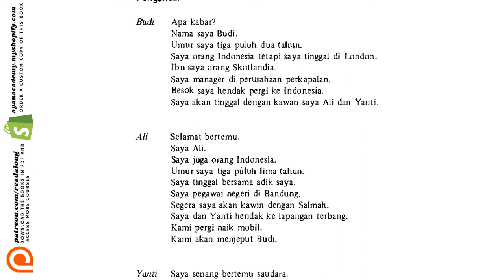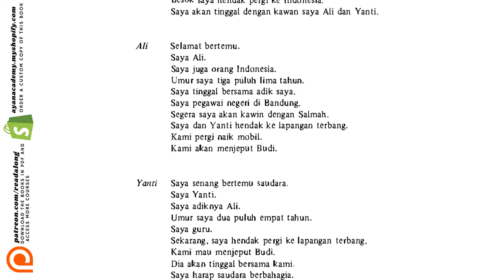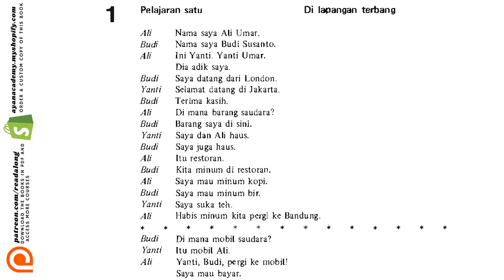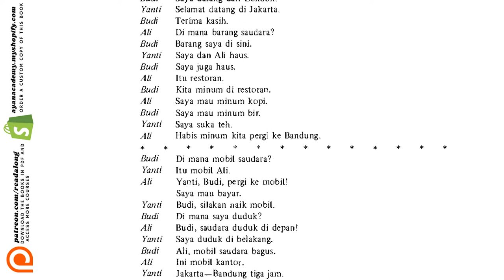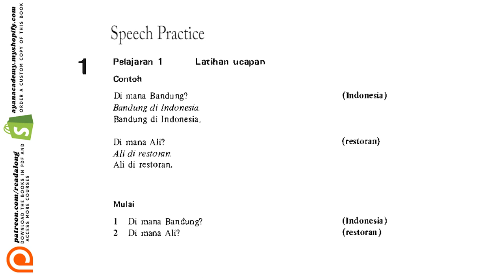(1/45) Linguaphone Indonesian Course | Comprehensible Input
📚 The older generation of Linguaphone courses (by Linguaphone Institute) are prepared in a such way that each sentence be self-interpretive, if not be understood with the help of "Handbook", which can as well be downloaded vai our Patreon page. This Indonesian course written in 1982 consists of 138 pages of comprehensible input. It requires no prior knowledge. All that the student is required to do is to read along with the audio and consult to the "Handbook" if necessary. As to how to study the book, the student should, again, consult to this handbook for better results.